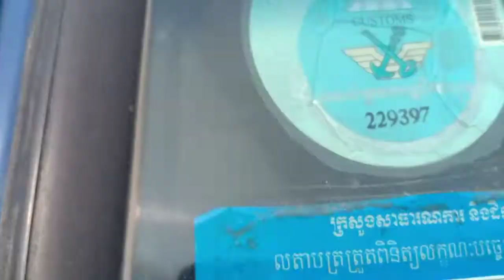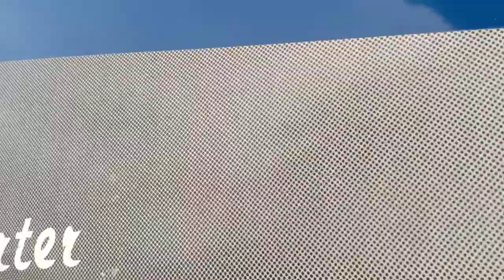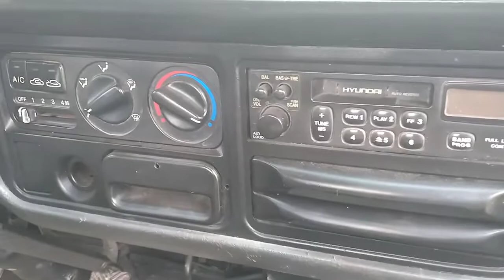ឡានលក់​​/Hyundai Porter ដឹកទំនិញ1 តោន​​/ឆ្នាំ00​ តំលៃ8200$,Tel:017/010 82 62 12, 088 94 14 644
ឡានលក់​​ Hyundai Porter ដឹកទំនិញ 1 តោន​​ ឆ្នាំ00 ពណ៌ខៀវ តំលៃ 8200$ ទូសព្ទ័ 017/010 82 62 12, 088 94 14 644

នៅក្នុងវីឌីអូនេះខ្ញុំបានថតបង្ហាញយឺតៗ  ច្បាស់ៗ​​ ដើម្បីងាយស្រួលដល់បងប្អូនដែលកំពុងស្វែងរកទិញឡានទស្សនា​ និងចំណេញពេលវេលាមុនមកមើល ផ្ទាល់ជាក់ស្តែង

អគុណបងប្អូនដែលបានចូលមកទស្សនានូវឆាណែល​ buntho sale car ខ្ញំុបាទ ដើម្បីទទួលបាននូវពត៌មាន​​ ថ្មីៗបន្តទៀតសូមចុចល

ចុចលើអក្សរខាងក្រោម​ដើម្បីមើលឡាន​​​ល្អៗ ធូៗថ្លៃ